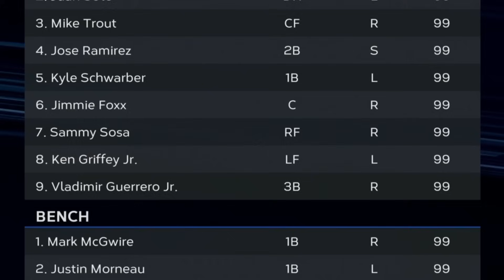15 RUN INNING IN THE SMALLEST STADIUM EVER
Today we jump into ranked with our 125 power teambuild!